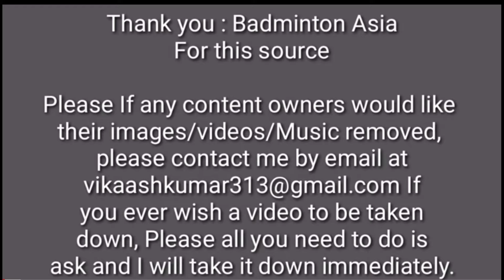BOBBY SETIABUDI 🇮🇩 vs KUNLAVUT VITIDSARN 🇹🇭 | Badminton Asia Junior Championships | 1'st set | MS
Please If any content owners would like their images/videos/Music removed, please contact me by email at If you ever wish a video to be taken down, Please all you need to do is ask and I will take it down immediately.

                  PLEASE I HAD WORKED HARD IN THIS CHANNEL

This channel is basically about badminton. If you are a badminton player or legend

If you see many badminton matches You get more ideas to play in court...
                            ||yeah its true||

If you have any badminton game play video of yours to be uploaded in our YouTube channel you can send video in our Gmail

If you are remaking this video, before uploading just message me in any social media given below.